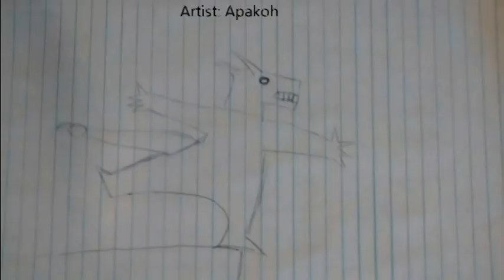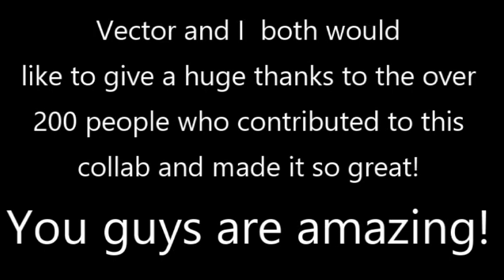The Wings of Fire Amino Collab 2!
A long time ago, one of the members of the Wings of Fire Amino made a collaborative video where everyone drew their own character in the same position as the original drawing.

Since there was some drama going on a little while ago, and myself and my friend Vector (Who's YouTube page you can find decided to make another collaboration video to try and bring the community closer together!

Vector drew the original drawing and over 200 people made submissions to the collab! That was a turnout much bigger than either of us had anticipated, and we would like to thank everyone who contributed, who's names can be found below.

Nearly all of the characters and artwork in this video are not created nor owned by me. The artists, and thus the respective characters' owners, are credited within the video

Time taken: Approximately five hours of editing. Submissions were made and collected within the span of three days.
Music (I do not own): "Mr. Blue Sky" by Electric Light Orchestra

I do not intend for this video to make a profit.

List of people who contributed:
Vostok
Vector
Platypus Gecko
Moony Toons
Rylee
NegativeSpace
Net
Press
Vanilla
Arctic
Onksee
Red Danger Noodle
Fandoms & Flowers
Smol Drago
Just Jazza
Rin
Lapis
Auroraskyy
Firelily 5600
Waia
Siren
Borealis
Caramel-Scales
Elbatsnu
Artiimys
xPRAISEDx
Wryvy
Meg Ender
Chammie
Peridot
DewQuartz
Scrimshaw
Spook
Apakoh
Kittygirl
Queen Foretell
Fearbringer
Naviti
Raina
Vineshroom
Niotonic
SilverWind
Fl4mepool
SeaSnake
Taiga
Cuttlefish
Tea
Leopardtail
Silentwolf
Chimera
Duckweed
RazzleDazzle
Dog_O_Dog
Richie
DerpyDinoDragon
Snoot
Bird Mommy
April Liz
Squirrel Gay
PurpleDragonz
Horizon
Kiwi .D
Pan
ShadowHunter
Tortuga
Captain Frustration
Spark
S o m e o n e
Tykaa
Cairo
Tropical Raven
Kittypunk
Snowy
Captain Toxikitty
Quilicent
Prickly Pear
Jadewing
SilverCinder
Lily Chan
Dia
Passion
InfinitySkies
LunaReader
Zeno
Koko
D.D.T
Becca Beastwing
AmberFae
Tide
Carmen
Kemuri
Soariing
CaimanFlight
Periwinkle
Golden Prince
Cloudy Day
Sandstorm
Mango
ShadowKats
Venomstar
Starcatcher
Dahlia
Alaska Drawing
Runeshine
Procrastibro
Blu
Cory
Kiwi? Kiwiwi
Aloe
Raindrop
Shy
BlueBlade1
Rainithedragonetwarrior
CeibaDraws
Neur
Broken Rose
RosyBee
Jade The Demigod Witch
Miraclebloom
Thundercloud
Powerstone
Mozziu
Mossy Boi
Ambersky
Aeris
CoffeeVeil
Lemonjars
Sioregs (Stories, sorry, I misread your name)
Vaporwaved
Jazz
Tuatara
Kuawa
Snowbank
Nyoom
Phoenix
Lavender
Rochui
Wzzwee
Vaporeon
BooperSnoop
Aurorasong
Pufflesnickers
Fish!
Planty
Seer
Basilisk
MoonClimber
Otter
Blizzard
Eclipse!
Firefly
Acid
PsycheGlitch
AnAverageWeirdo
UnbrokenEclipse
Sponge
SombraPistachios
Skyfire
Seafoam
Luna
Arrow
Blackhole
Arty-Social
Windchill
Celsius
WaffleWolf
EnchantedAnimal
Platoon
Louska
Swally’s Ink
Lightfinder
Noel
Nargeorgicorn
FrozenGemYT
Marshy
Amethyst
HandSoapHighlands
MarbleBitter
Caralit
TheWildOphie
Moonshine
Smol Luna
Dragonixanon
Quetzal
NightEye
Jea
Snivern
Dragonflame
Cereal Artist
Briny
The Dragon_Wind
Gowl
Rainbringer
Jelly Dragon
WitchWatcher
GoldenScale330
Abispa Moss
Hailstone
Paper.stars
Skywing_64
Futuremender
Stormy Starlight
Starteller794
Shinobidoodles
Tatangadragon
Wings Of Warriors
Aries
Batglu
Reina
Atrium
Captain Mothra
Natpug
Feeling Chilly
SunFrost
レクイエム
Waterfeather
Cat_Cho
Queen Snowstorm